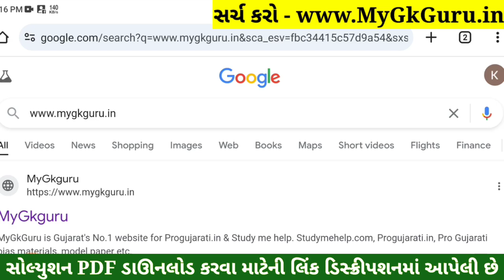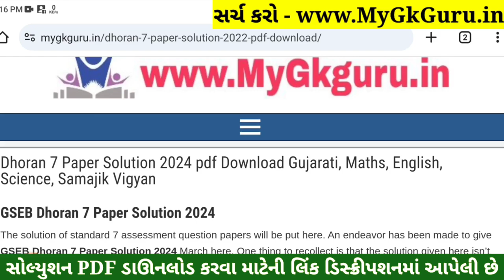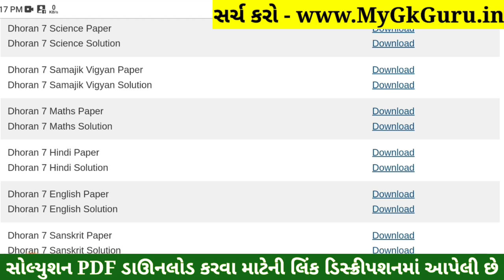Dhoran 7 Sanskrit Paper Solution 2024 STD 7, Std 7 Sanskrit Paper Solution 2024 80 Marks, 24/10/2024